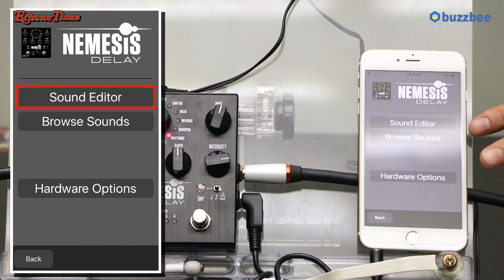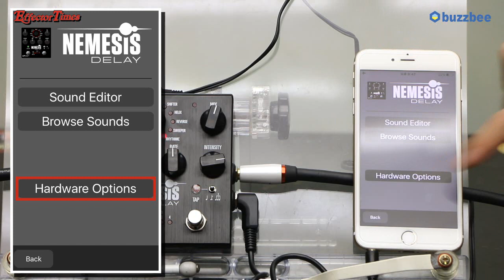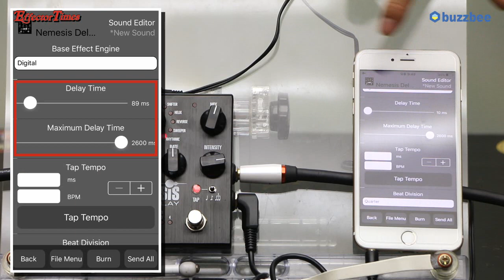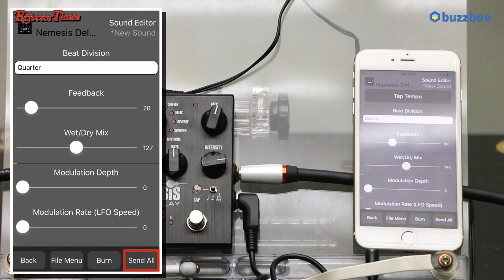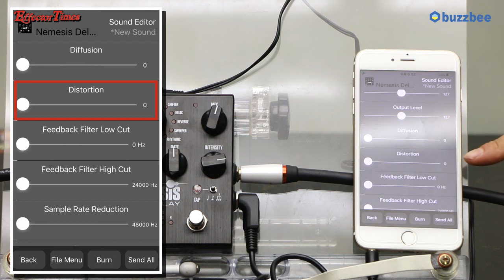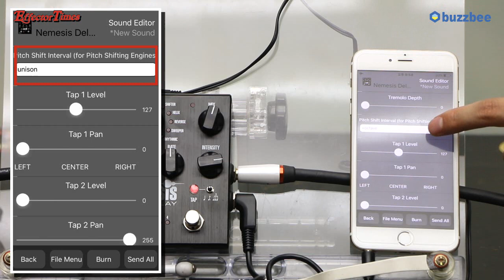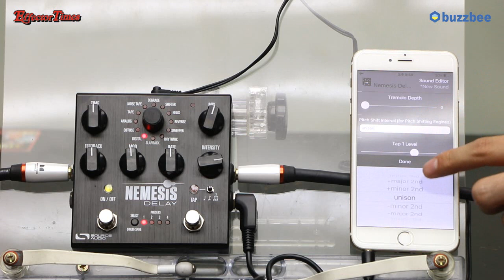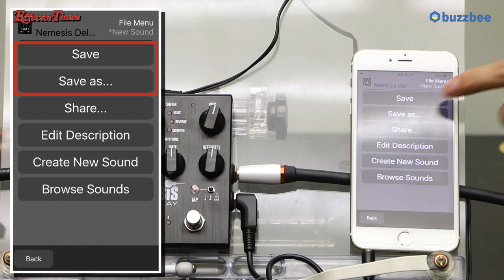Source Audio 이펙터 Nemesis Delay 2편